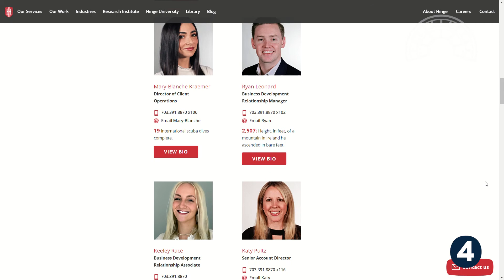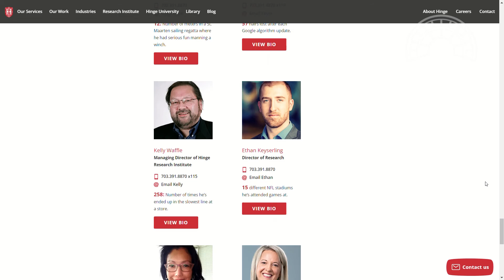Branding And Marketing Firm: Hinge Marketing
Hinge is a leading branding and marketing firm for professional services. Hinge works with firms around the world with a special focus on architecture, engineering, construction, accounting, technology, management consulting, and legal services.

They differentiate from other companies because they have their own research-division.

You will find very particular services at Hinge, and you can read about them in our blog about it.

We made an extensive analysis of different personal brand agencies you can find. If you want to read the whole blog, visit our